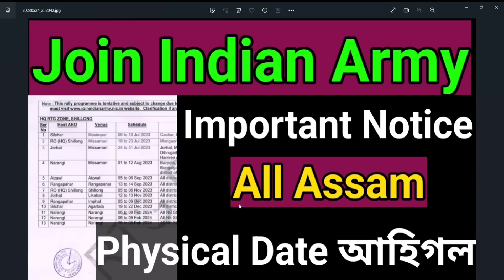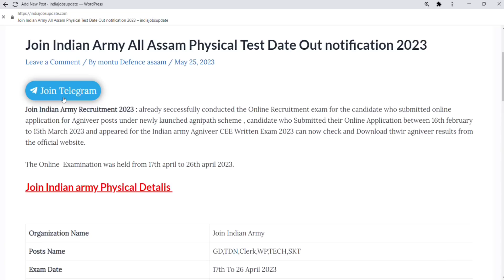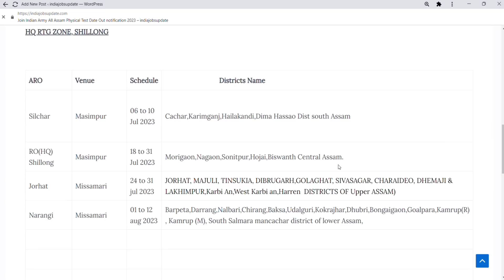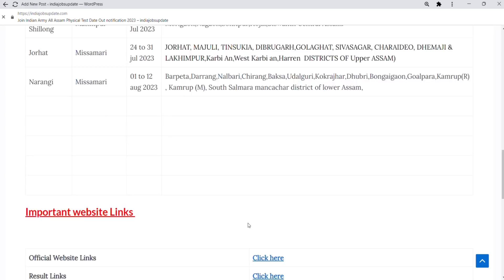❤️Join Indian army All Assam Physical Date আহিগল চাই লওক কোন জিলা কত হব Interview❤️